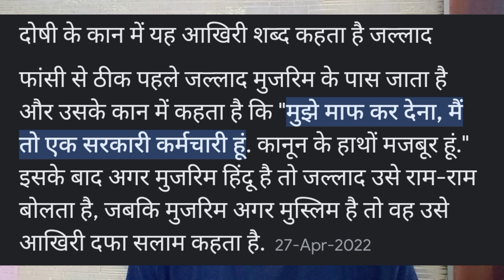फांसी सूरज निकलने से पहले क्यों दी जाती है?